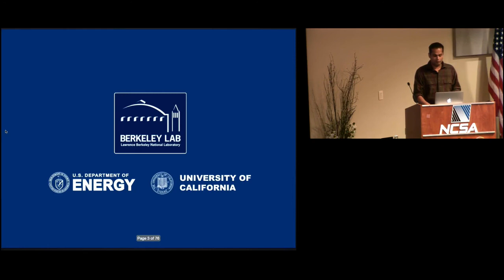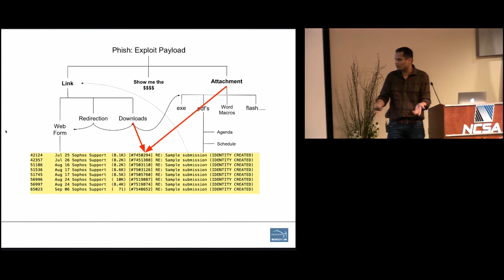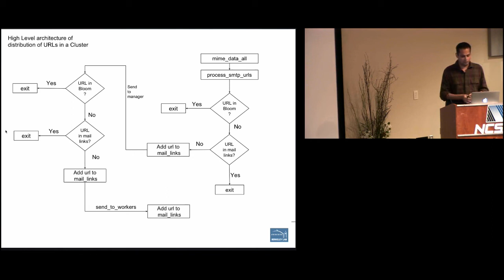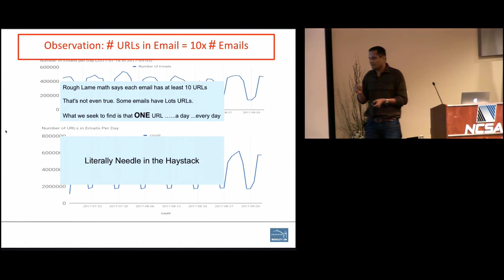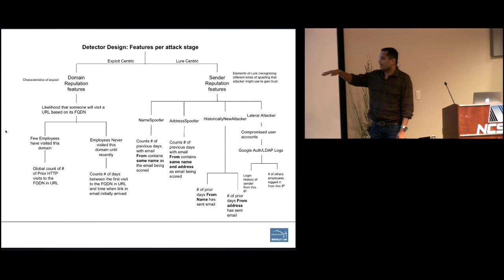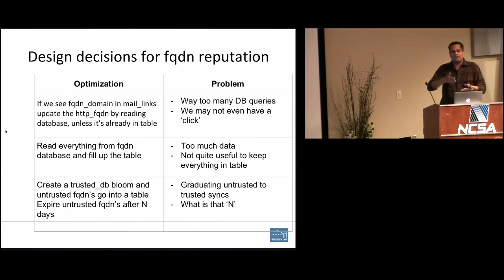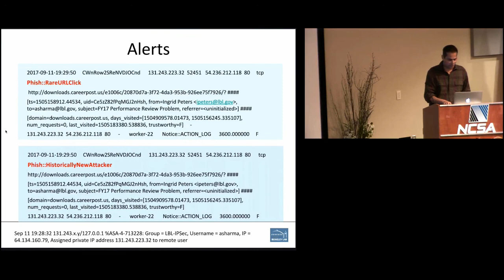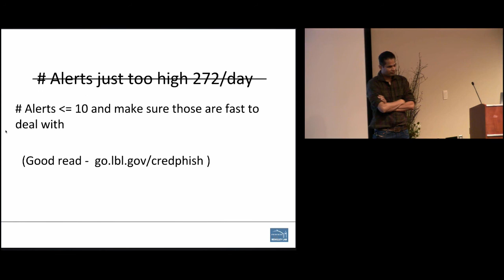Detecting Credential Spear-phishing Attacks at LBNL by Aashish Sharma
We present our work on detecting credential spearphishing attacks at the Lawrence Berkeley Lab using Bro. We showcase the process of developing this detection, the intricacies of implementation in bro script land, challenges and success of keeping state persistent using postgres backend and deployment details. We further show the the kind of alerts and capabilities of this new phishing detector. We intend to release the detection heuristics and all the code as a bro-package as well for community to benefit from.

Speaker Bio: Aashish Sharma is a member of the Cybersecurity Team at Berkeley Lab.